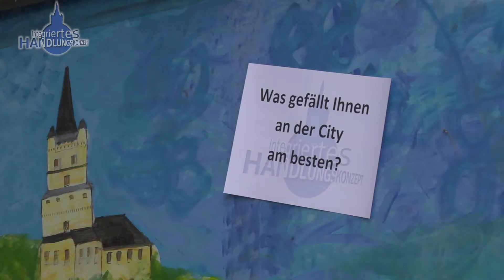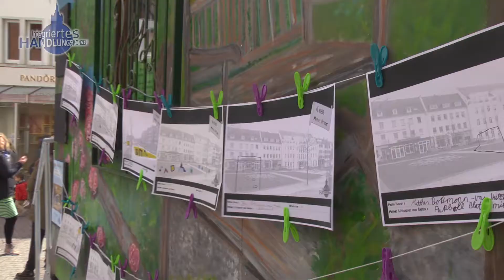Entwicklung der Klever Innenstadt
Wie soll sich die Klever Innenstadt entwickeln, auf welchen Stärken können wir aufbauen und welche Schwächen müssen beseitigt werden!